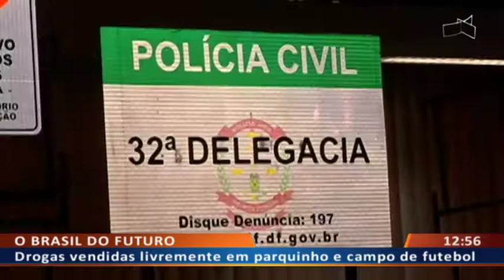Drogas vendidas livremente em parquinho e campo de futebol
18/04 - Policiais civis da 32ª DP de Samambaia prenderam dois traficantes que agiam na QR 310 da cidade.